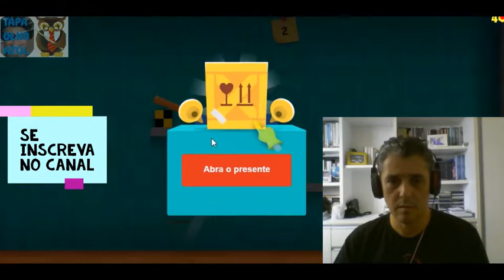Fabiano Metal joga Heart Box